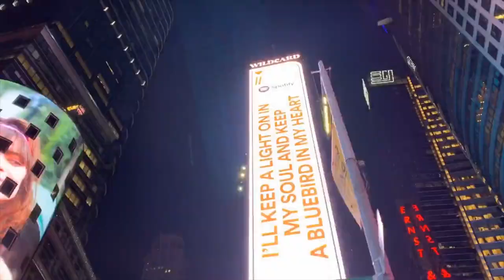The Places Where I've Been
I have been to various beautiful places around the world and have sent postcards to my friends and family. It usually took days or weeks for that person to receive my postcard. Sometimes I have already returned from my vacation and my postcard has not yet been delivered. These days things have changed radically when you want to share a trail with your friends. It's just a matter of one click. I've been to these places and I want to share my experience with you ... I'm just assuming I'll send you a postcard. Pls. enjoy watching!

Mega Love Shoutout!

theshiningfilipina

Video by Tyler Francis from Pexels
Video by TripAway 2Day from Pexels
Video by George Morina from Pexels
Video by irenefilms from Pexels
Video by Martin Portas from Pexels
Video by Bhargava Marripati from Pexels
Video by Joseph A. Eulo from Pexels
Video by Sarowar Hussain from Pexels
Video by CityXcape from Pexels
Video by Dmitri Madjar from Pexels
Video by Falk Puschmann from Pexels
Video by Casey Whalen from Pexels
Video by Adam Fackelman from Pexels
Video by Get Lost Mike from Pexels
Video by Davide Giordani from Pexels
Video by Chris Galkowski from Pexels
Video by Videogrammer from Pexels
Video by Andrea Lattanzi from Pexels
Video by Super Lunar from Pexels
Video by Linda Tripaldi from Pexels
Video by Max Avans from Pexels
Video by Pat Whelen from Pexels
Video by Christopher James Emerson from Pexels
Video by Philippe WEICKMANN from Pexels
Video by svetjekolem from Pexels
Video by David Ka from Pexels
Video by Chait Goli from Pexels
Video by Abdel Achkouk from Pexels
Video by albert Patten from Pexels
Video by Rafael Castro from Pexels
Video by Brian Banford from Pexels
Video by Aleksandar Pasaric from Pexels
Video by zahabiyatravelworld from Pexels
Video by Henry from Pexels
Video by Christopher Schultz from Pexels
Video by Olivier Polome from Pexels
Video by morino reina from Pexels
Video by Krypto Trekker from Pexels
Video by Richarles Moral from Pexels
Video by Сергей Кончеков from Pexels
Video by Alexandr Nikulin from Pexels
Video by Alexander Bobrov from Pexels
Video by clara blasco from Pexels
Video by Alvaro Lama from Pexels
Video by Pablo Cordero from Pexels
Video by Nino Milin from Pexels
Video by Pho Mar from Pexels
Video by Lucian Potlog from Pexels
Video by Peggy Anke from Pexels
Video by Francesco Navarro from Pexels
Video by SwissHumanity from Pexels
Video by Rosendo Concepcion from Pexels
Video by Reijo Huhtamäki from Pexels
Video by Gleb Albovsky from Pexels
Photo by Helena Jankovičová Kováčová from Pexels
Photo by Alex Azabache from Pexels
Video by Daniil Popov from Pexels